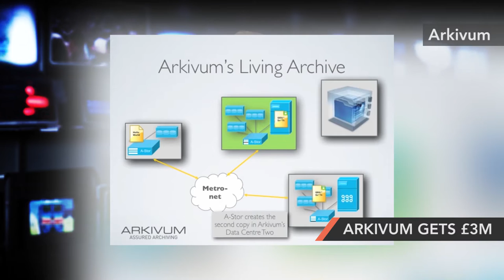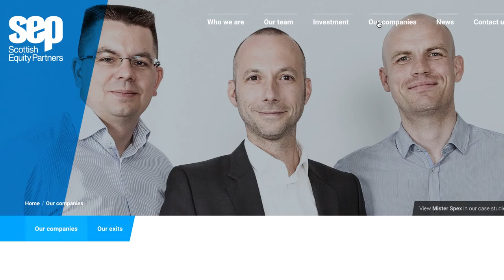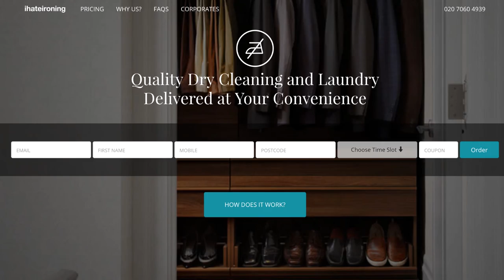SEP's £260m fund for UK tech, Trump's US election victory & more in the Week in Tech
Welcome to your Week in Tech – a roundup of the week’s top technology news. In this episode, we bring you Arkivum's £3m Series C round, a £260m fund for high-growth tech companies, Donald Trump's victory and an app that rewards you for exercising.